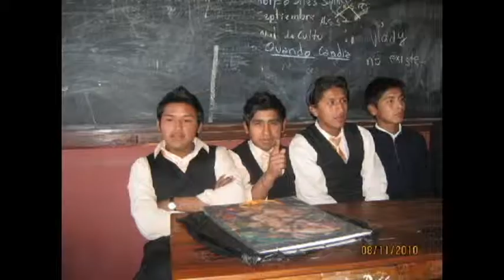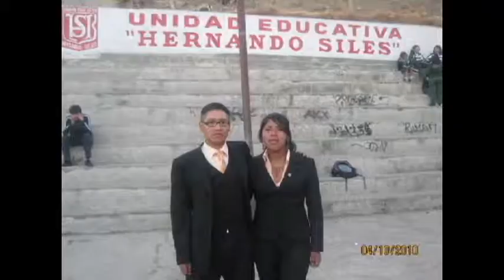promocion 2010 simon rodriguez carreño (primera parte)